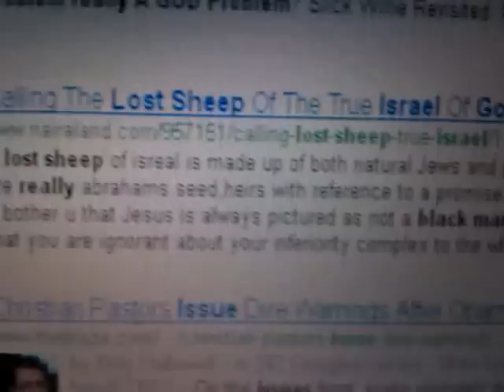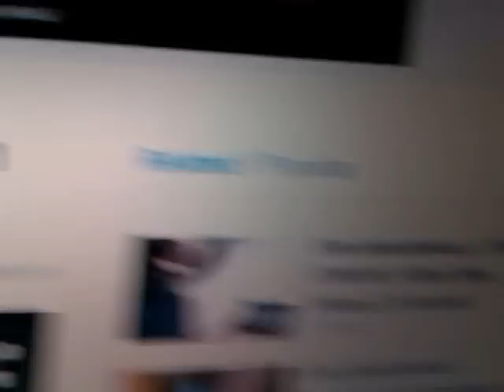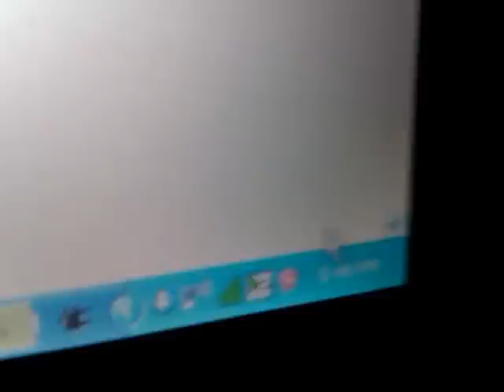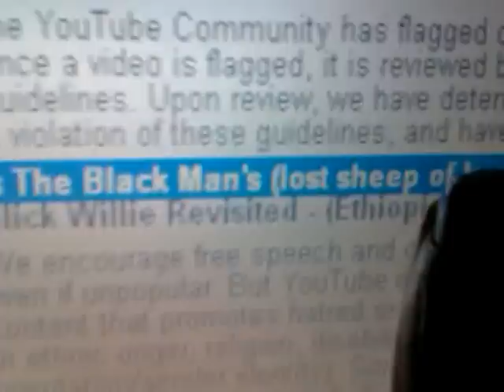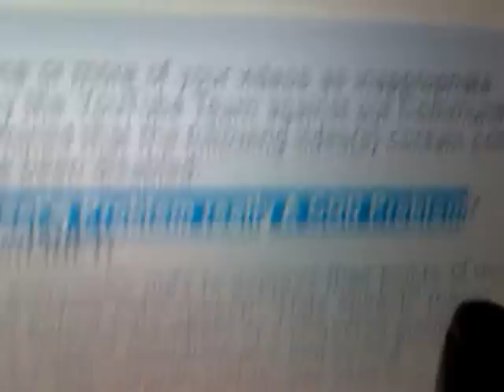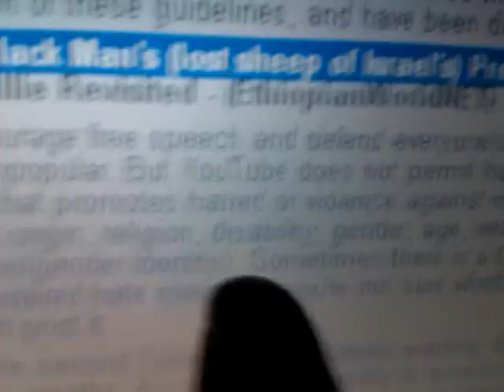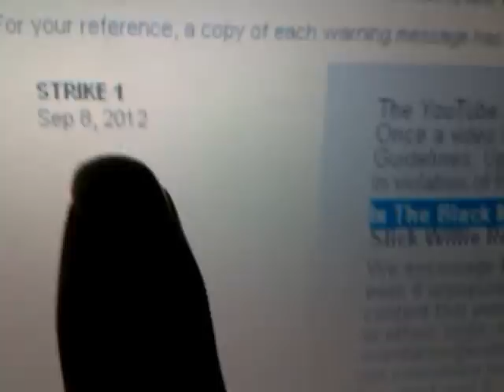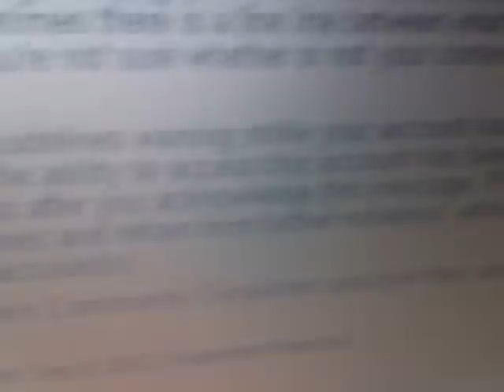RASTAFARI BANNED VIDEO: Is The Black Man's (lost sheep of Israel's) Problem really A GOD Problem?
Category:
Education